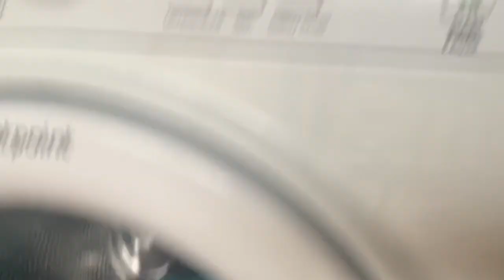Zeichen für die Geburt/ Kaninchenbande